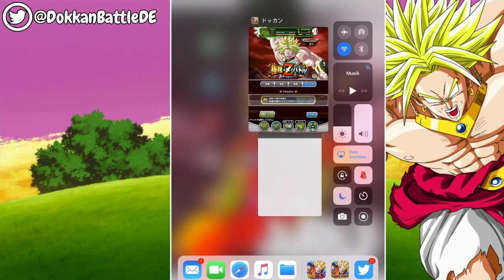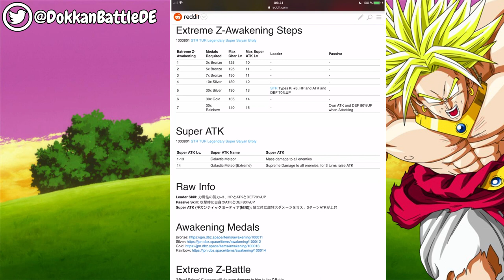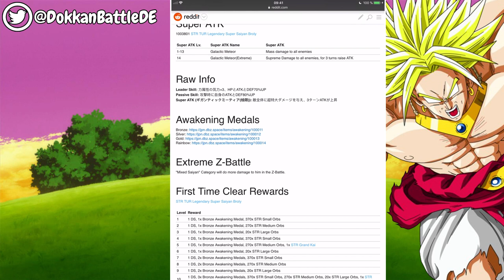ALLE DETAILS & INFOS ZUM EXTREME Z-BATTLE VON BROLY & GAMEPLAY (JP)! DBZ Dokkan Battle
Wie gut kann Broly dank seines Extreme Z-Battles werden?

- Mo, Mi & Fr: 19:00 - 21:00 Uhr Dokkan auf YT
- Di: frei